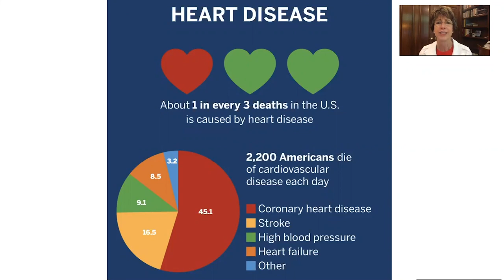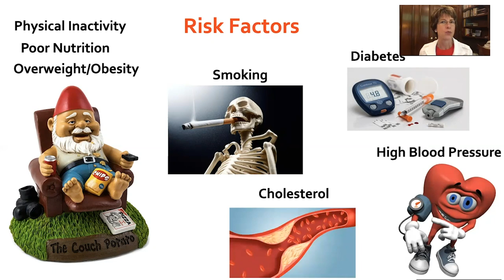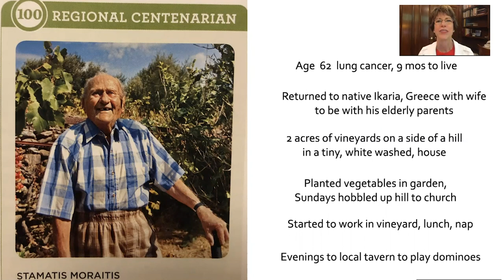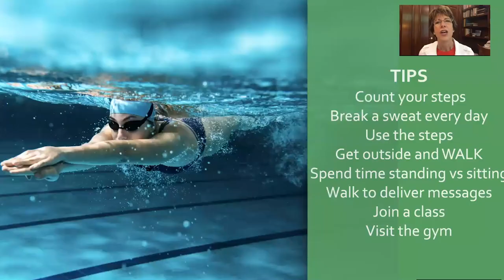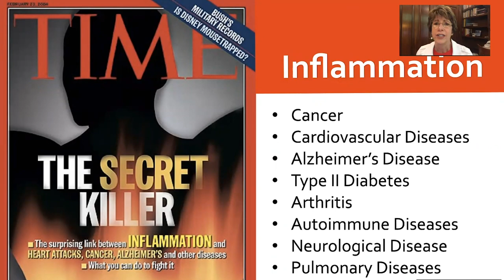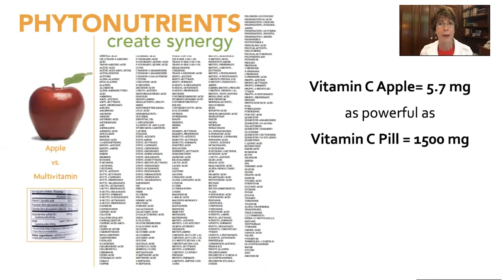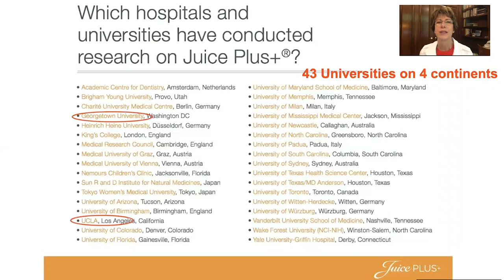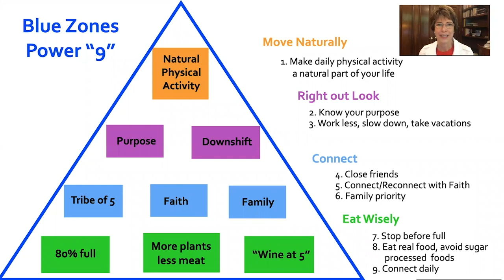Dr. Roberto – Vitality with One Simple Change | Juice Plus+ TV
Dr. Jan Roberto, MD is a Board Certified family medical doctor and an active member of the Soin Medical Center with Kettering Health Network. Dr. Jan, along with her husband, Mark, and six other physicians provide comprehensive Primary Care to over 10,000 patients in Springfield, Ohio. Listen to what they have to say about making one simple change to your health habits.